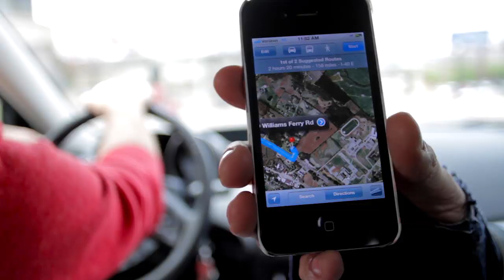Kyle Andrews - The Way To Wonder (Behind The Scenes)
The making of "The Way To Wonder" music video by Kyle Andrews.

Directed by Will Holland
Edited by Ryan Kendrick
Director of Photography: Dave Ogle

The Way To Wonder - Lyrics
This is the new amazing
This is the world we wanted
This is the life we dreamed of
This is me and you

This is the trip we're taking
This is the road we're on
These are the plans we're making

Find a nice spot with a view of everything
Climb up to the top
In the blue we are feeling free
This is the way to wonder

These are the stars we wish on
These are the words we say
This is the chance we're taking

These is the ground we walk on
This is where we stand
These are the friends we lean on

This is the trip we're on

This is the night we're chasing
This is the sound of love
This is the life we're making